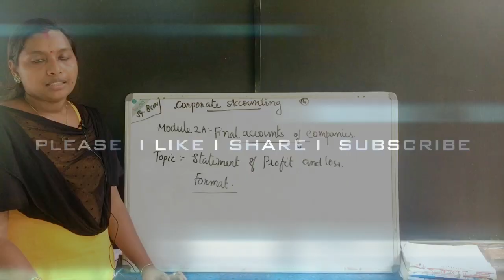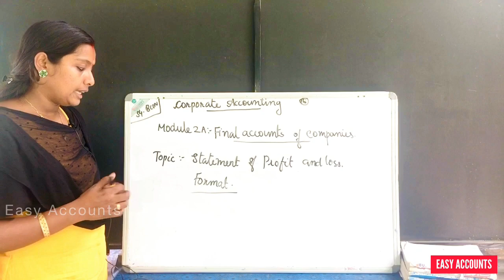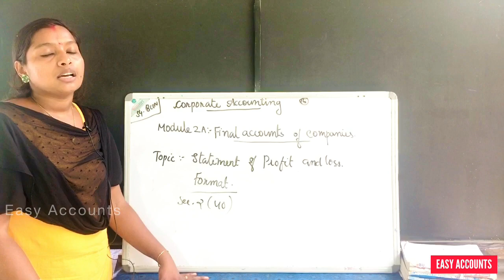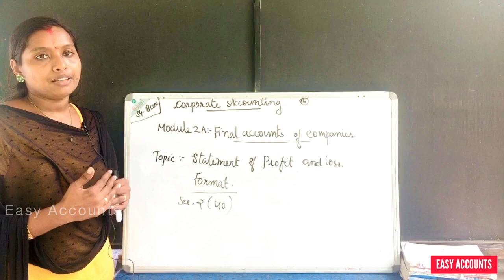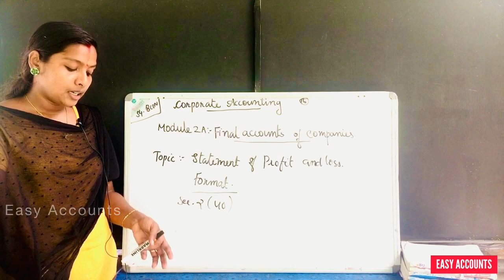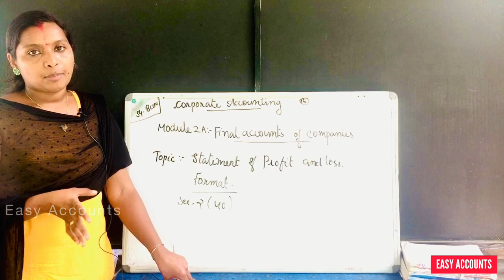Degree 4th Sem | Corporate Accounting | Module-2(A) | Final Accounts Of Companies | (Part-16) | EA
Degree 4th Semester | Corporate Accounting | Module-2 (A) -(Part-16) |   Final Accounts Of Companies | Statement Of Profit And Loss Format |

Class          : Degree 4th Semester
Subject       : Corporate Accounting
Module       :2 (A) -(Part-16)
Chapter      : Final Accounts Of Companies
Topic          : Statement Of Profit And Loss Format
Detail video Link:-

By,
Easy Accounts